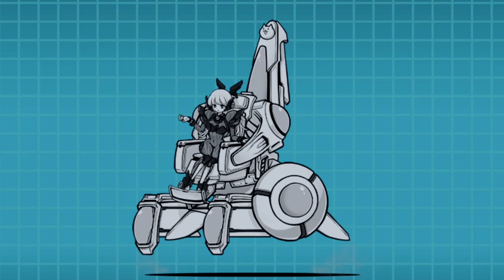Battle Cats - PEGASA, The 3rd Conjure Unit, NEW Galaxy Gals v13.2 Review